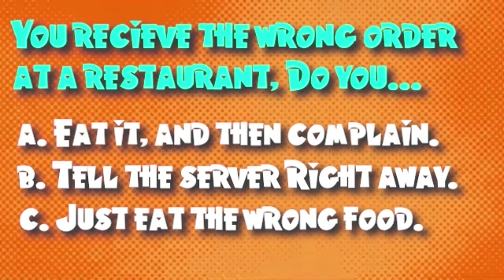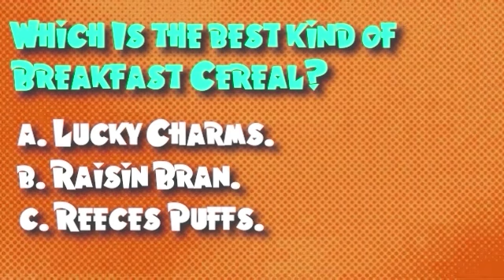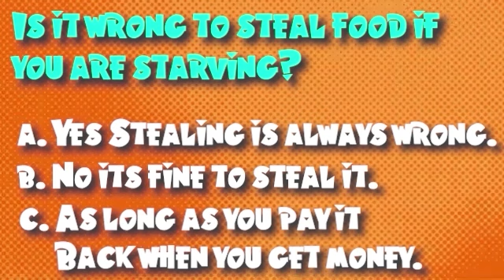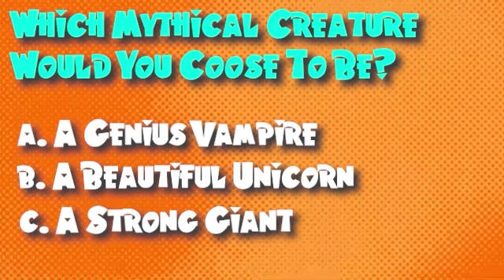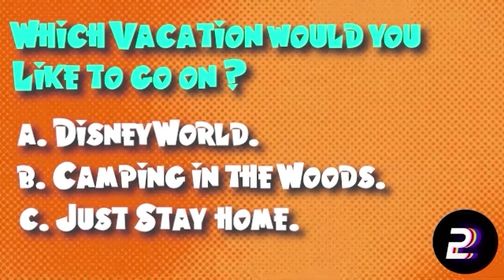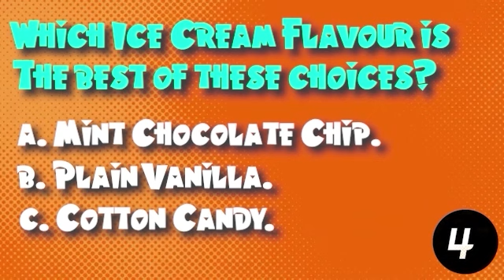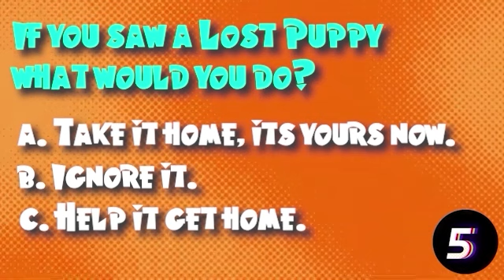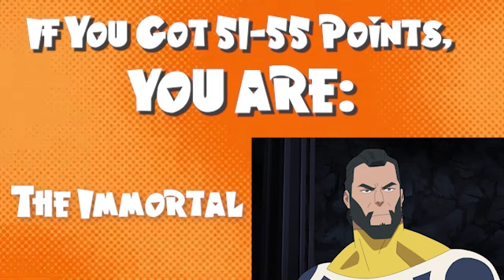Discover Your Invincible Character! | Personality Quiz!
Ever wondered which character from Invincible you resonate with the most? Now's your chance to find out! In this fun and engaging personality quiz, we’ll guide you through a series of questions designed to reveal your superhero counterpart. Will you align with the fierce heroism of Mark Grayson, the complexities of Omni-Man, or the quirky charm of Dupli-Kate?

Join us for this interactive experience and get ready to share your results in the comments!

Get your cape ready, and let’s uncover your true Invincible character! 🌟💪✨

“No midseason break”
That’s what I want to hear